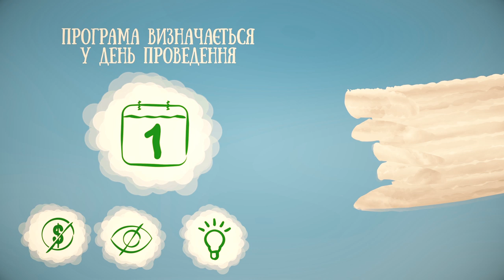Куди літають білі ворони в освіті? Підтримайте EdCamp Ukraine на Спільнокошті!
Мріємо, щоб кожна школа була хорошою, і до кожного вчителя хотілося йти. Інвестуйте в підвищення кваліфікації іще 10 000 українських педагогів і сталий розвиток незалежної спільноти EdCamp Ukraine.